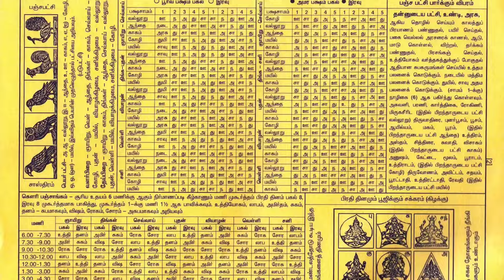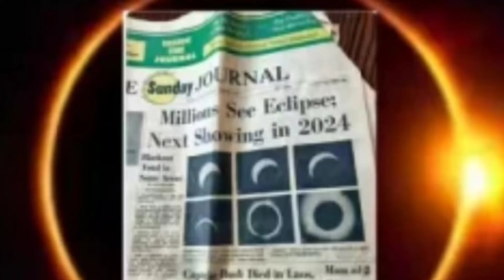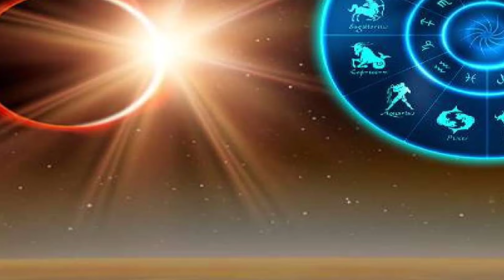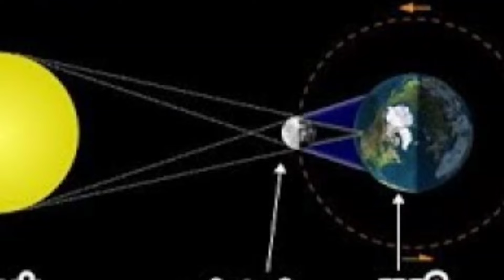இந்த உலகிற்கே அடுத்த ஆபத்தா ? மீண்டும் நோய் தாக்குமா ? ஏப்ரல் 8'ல் பூபங்க சூரியகிரகணம்!westar